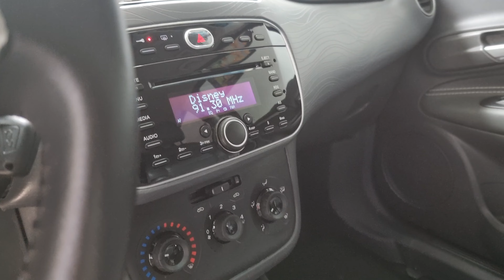Fiat 1. 6 manual Essence Flex 2015